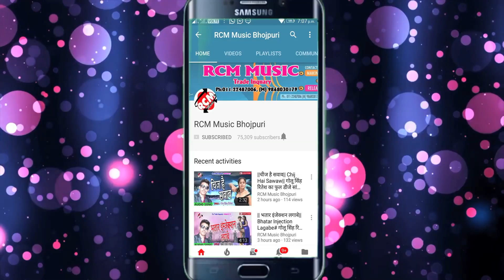|| एहि लगन में शादी होखे जात बा || श्याम टाईगर का लगन स्पेशल नया वीडियो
Title: Yehi Lagan Me Shadi Hokhe Jat Ba
Singer: Shyam Tiger
Lable: RCM MUSIC
Lyrics: Rahul Rashiq